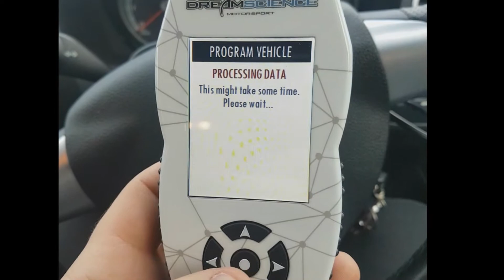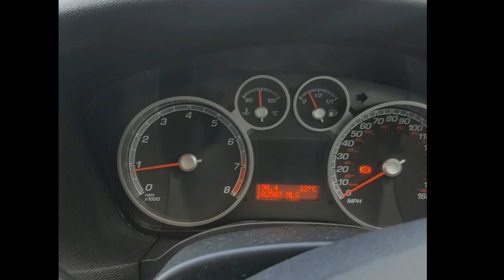Fcous ST225 How To Install Dreamscience Stratagem iMap Remap